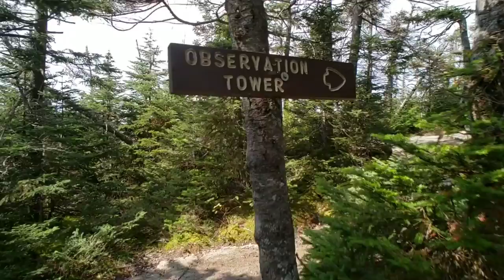Cannon mountain nh